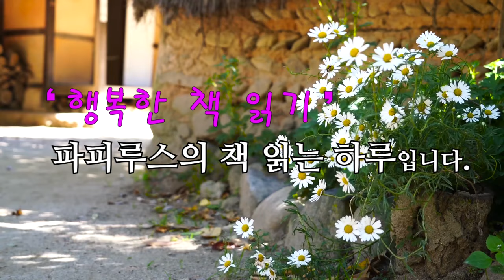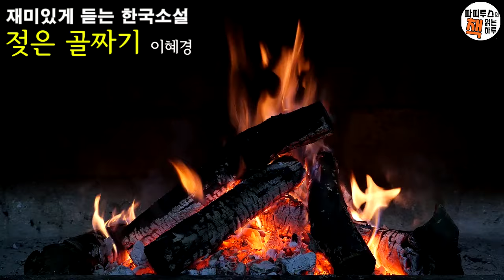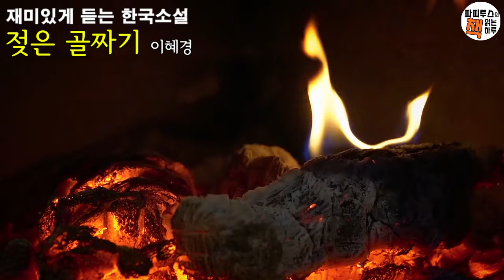이렇게 낯선 분에게 말을 거는 것은 처음입니다. 용기를 내봤어요. [젖은 골짜기] 이혜경 단편소설 / 오디오북 / 책 읽어주는 남자 / 파피루스의 책 읽는 하루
00:00:00 책소개
00:01:07 본문 읽기
00:41:53 파피루스의 아주 주관적인 감상평